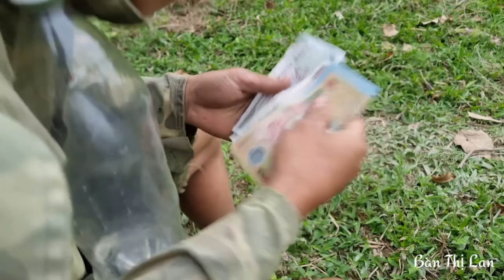360 days single mother cries her eyes out and searches for missing son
360 days single mother cries her eyes out and searches for missing son